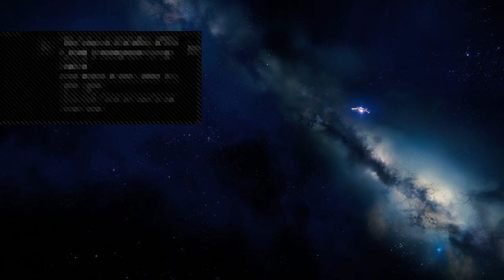Év eleji galaxis túra